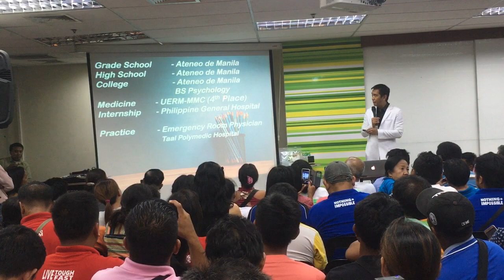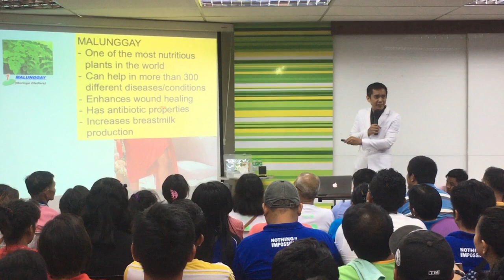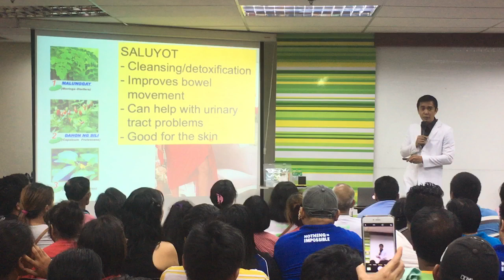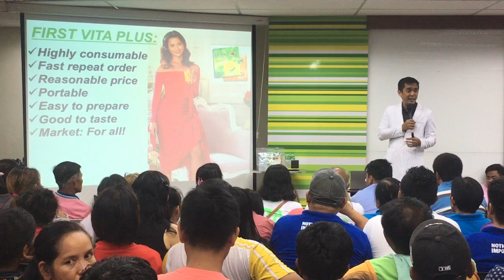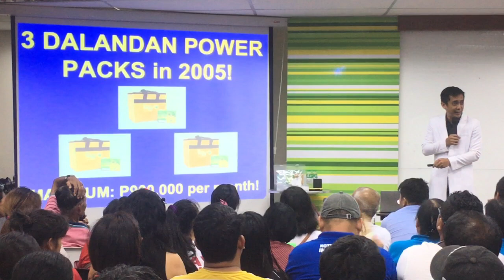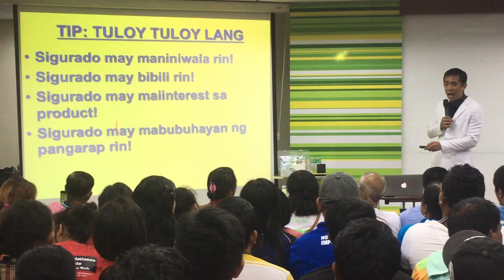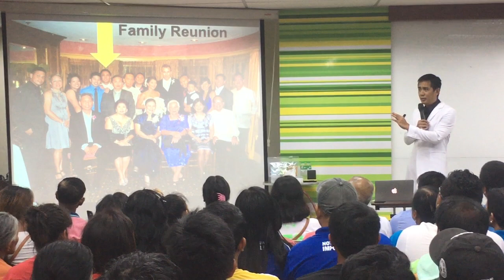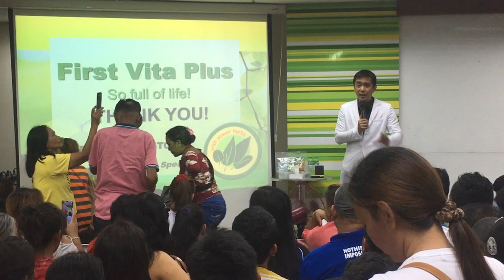First Vita Plus Product presentation by Dr. Richard Custodio